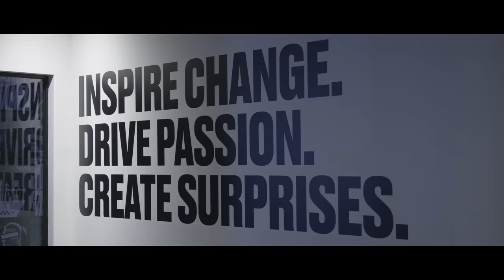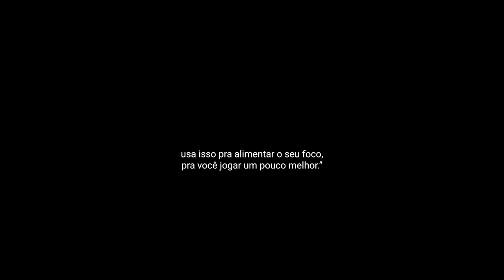INSIDE THE RIFT 2 - VINTE POR CENTO | EP01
“Nós precisamos de mudanças”. O final da primeira temporada ecoou por todos da MelhorTorcidaDoMundo e gerou expectativas grandes para o início do 2º Split do CBLOLDIFF.

No primeiro episódio da 2ª  temporada da nossa série documental contamos como foi o processo da entrada do novo suporte Fábio “ProDelta” Marques e a adaptação do time com essas mudanças.

BORA QUE TÁ INSANO ISSO AQUI, FML 👊

CBLOL - 2º Split 2023 - Fase de Pontos